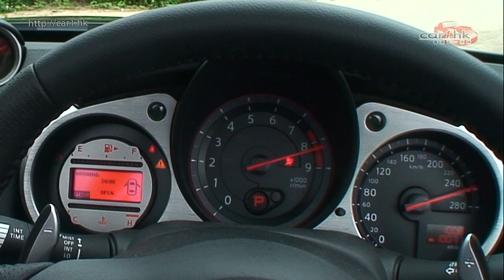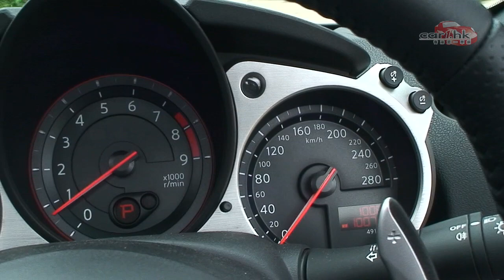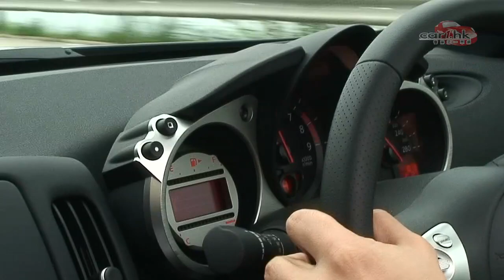Car1.hk 新車試駕：Nissan 370Z Roadster Fairlady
要一代名車得以延續，換一換燈殼、微調車頭車尾設計，真的不能造到什麼話題出來，Nissan 370Z（別名 Fairlady 淑女）今次由 Coupe 轉至開蓬版的 Roadster，粉絲支持程度比 Coupe 更大，原因只有一個，香港人「貪靚」，數十萬買一架跑車回來，跑得之外，外型、車廂及...